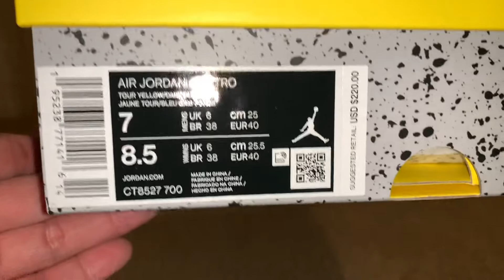Air Jordan 4 Lightning!!!!Jackpot win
Nike air Jordan 4 Retro Lightning
CT8527 700

Wow!! crazy!! my wife been lucky all this year, she’s been winning some hype up sneakers. Always cop her personal size!!!
As for me, I am with you all, I have never been able to get any Jordan 4 in SNKS app or any footsites.
I will stick with my Jordan 1 Mid's and Low's :(.  Best win I can get.

Anyways, this silhouette is always great even the first one that came out. Finally for 15 years it is brought back. Nike always bring back a great sneaker.
The materials and quality on this shoe is amazing, now I know why everyone wanted it. Still looking for my pair.

Anyways let us unbox this package 📦
Let the lightning ⚡️ come out!!!
First time winning a Jordan 4 retro!! crazy.